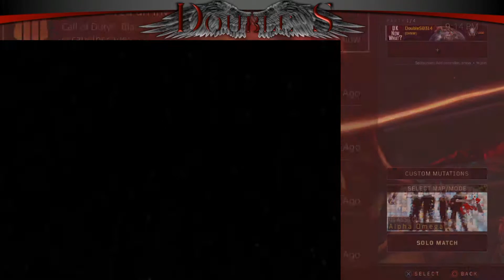Black Ops 4 - Zombies - "You Owe Me a Double Points"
Today I will be playing Alpha Omega on Black Ops 4

Friends in the Video:

FatPatFatPat
escapethecages

Please No:
               😡 Spamming Comments
               😡 Hate Comments

Please Do:
               😀 Help People Who Need It
               😀 Have FUN!

PC Specs:

CYPERPOWERPC

Series: Gamer Xtreme VR GXiVR8020A
Processor: 2.8 GHz Intel Core i5
RAM: 8 GB
Hard Drive: 1024 GB SATA III 7200 RPM
Graphics Card: AMD Radeon RX 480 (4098 MB)

I’m recording this with an OBS Studio and Elgato HD60 Game Capture